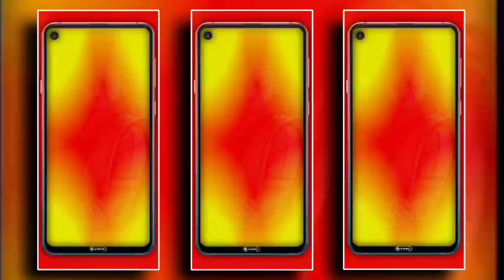trending Bengali dialogue+WhistleOldHindi DJsongstatusAlightmotioneditingvideo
trending Bengali dialogue+Whistle Old Hindi DJ song status Alight motion editing video ‎@rohitcreation5235

XML link 🔗🖇️🔗🖇️⤵️

NA

please join us for good video 🙏📸